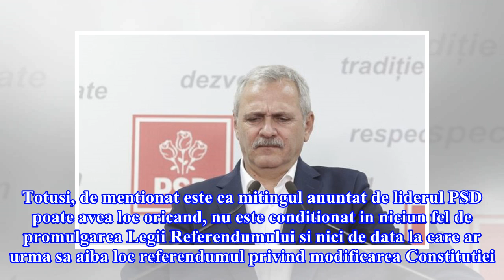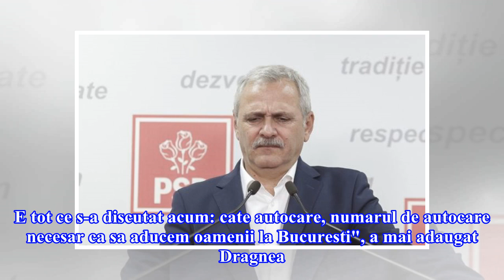Dragnea amana mitingul pentru familia traditionala. Il asteapta pe Iohannis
de Andreea DiochetanuLuni, 07 Mai 2018, ora 15:04Liderul PSD, Liviu Dragnea, care s-a tot laudat cu organizarea unui mare miting pentru sustinerea familiei traditionale, a precizat, luni, ca "neavand o lege promulgata, nu se poate discuta de un calendar de actiuni".De asemenea, presedintele Camerei ...